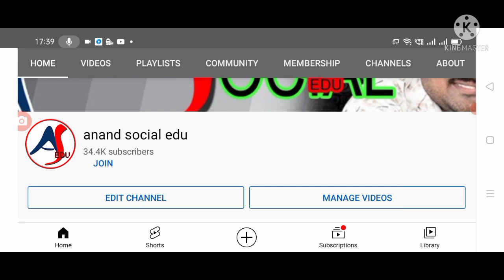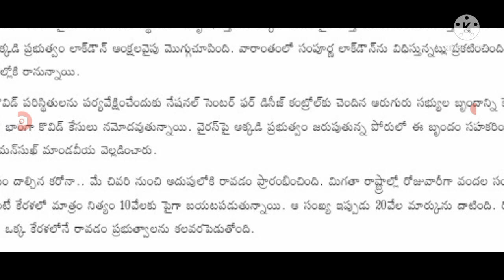దేశంలో అధిక కరుణ కేసులు కారణంగా రెండు రోజుల పాటు సంపూర్ణ లాక్ డౌన్,@anandsocialedu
Hello everyone today update is central Government latest update on covid-19 second wave lockdown extension in Kerala State. @anandsocialedu